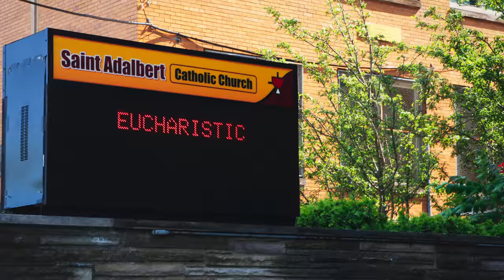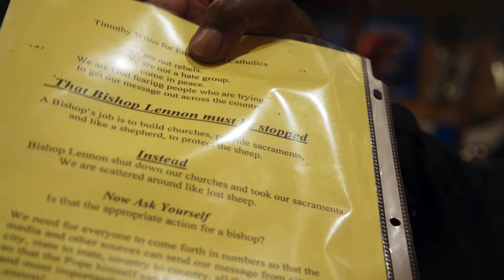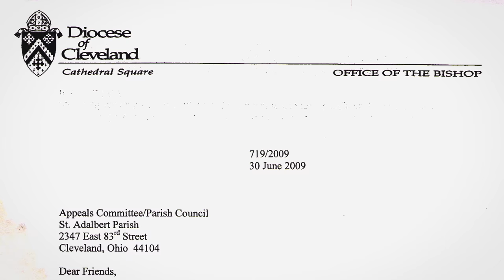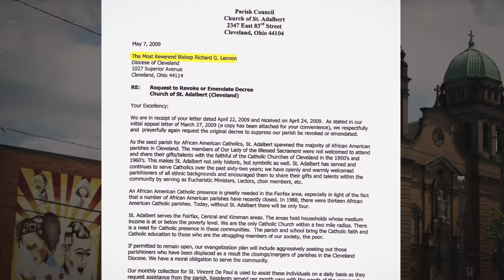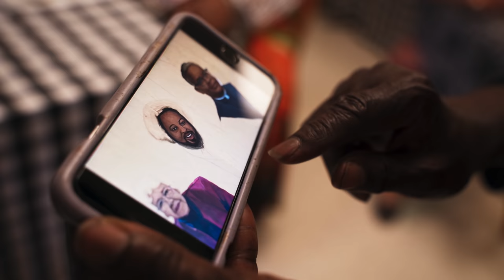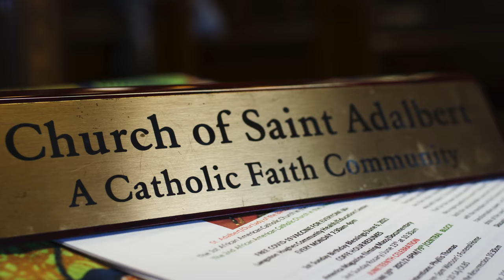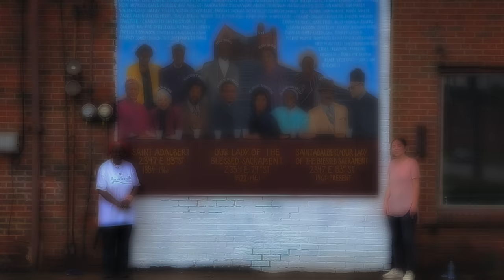This historic Catholic parish fought to stay open—and won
In 2009, parishioners of St. Adalbert's/Our Lady of the Blessed Sacrament Parish in East Cleveland were told that their beloved church would be closing for good. But this faith community—the oldest Black Catholic parish in the state of Ohio and the second oldest in the United States—had something to say about it. In this new short documentary from America Media, we hear the story of the parishioners' struggle to save their parish.

Read "This historically Black Catholic parish in Cleveland takes community to heart," about the St. Adalbert's community